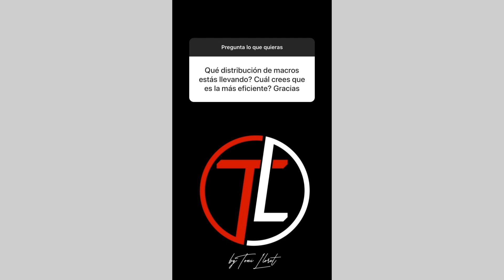¿Que DISTRIBUCIÓN de MACRONUTRITIENTES es la más eficiente? 🍚🥩🥑🍎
✔NO TE CUESTA NADA Y CON UN SIMPLE COMENTARIO ME ANIMAS A QUE SIGA SUBIENDO CONTENIDO.

Un saludo!!
Toni